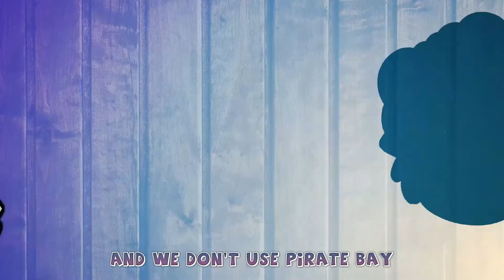Kirby's Dream Collection-This is New-EP1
Your entertainers!►